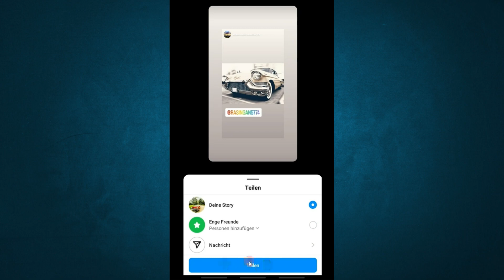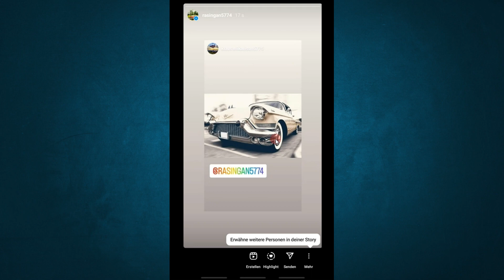wie instagram Story Reposten 2023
Ich zeige es dir in diesem Video wie instagram Story Reposten.